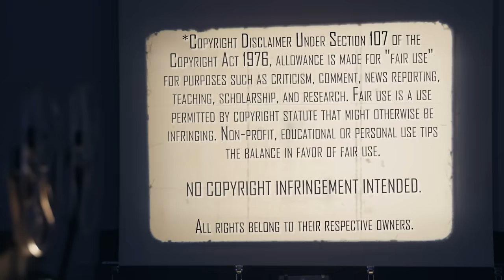Flash Gordon (1980) | Movie Reaction | First Time Watching | FLASH! AH-AAHHH!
Happy Birthday to Christi and thank you to her and Patrick for the Special Request! We both go on an Awesome Sci-Fi Adventure with Flash Gordon (1980). Here's our reaction to our first time watching.

Our Mailing Address:
100 24th St West Ste 1 #3072
Billings, MT 59102